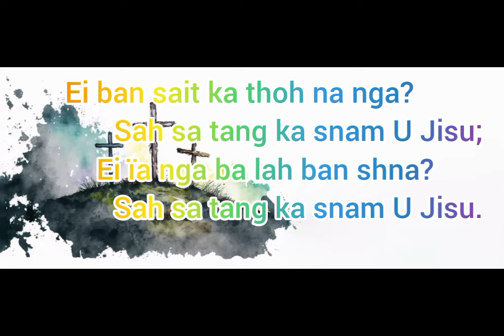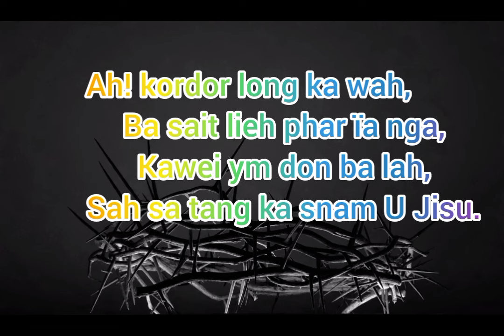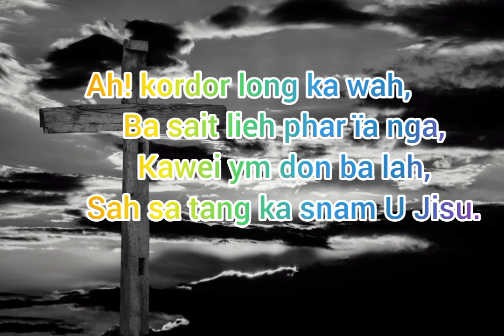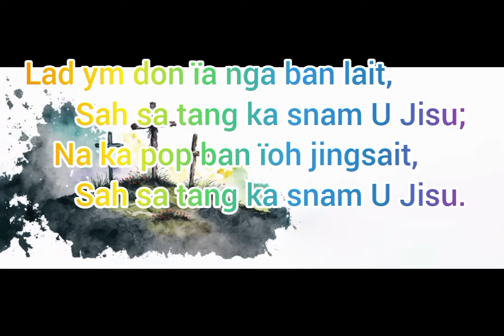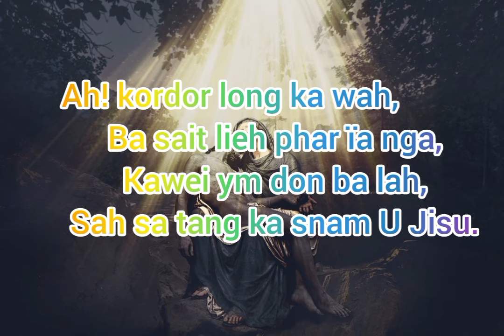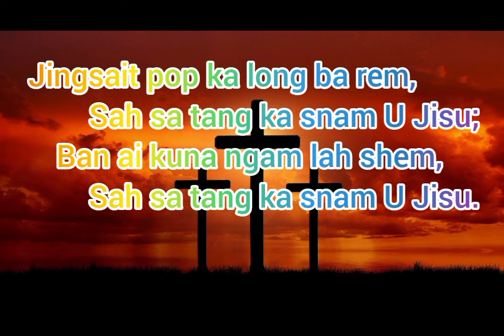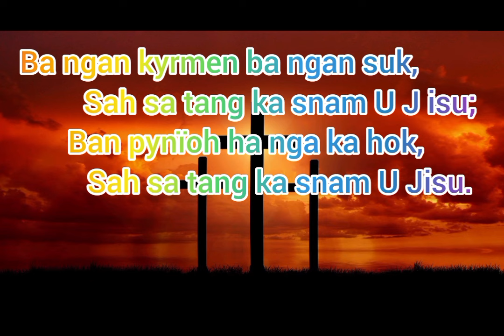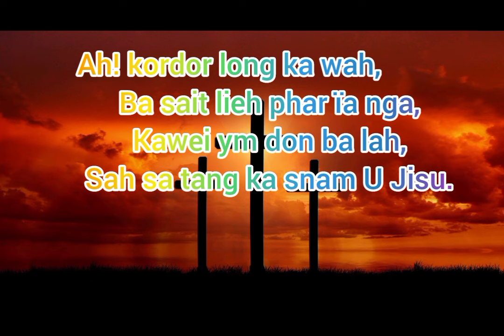Sah sa tang ka snam U Jisu. gospel instrumental good friday instrument 2024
good friday instrument hymns

good friday karoke

good friday song

gospel instruments karoke

good friday new songs 2024

good friday mp3